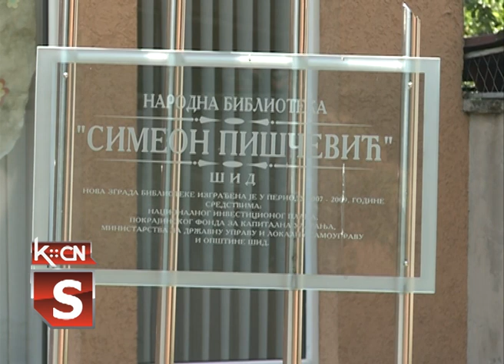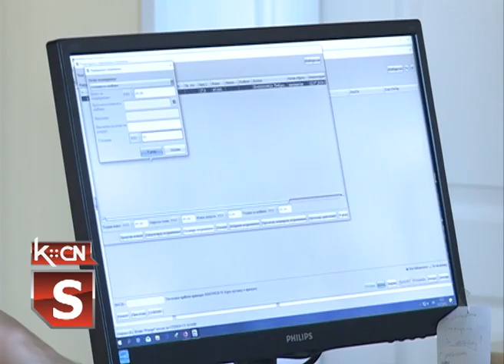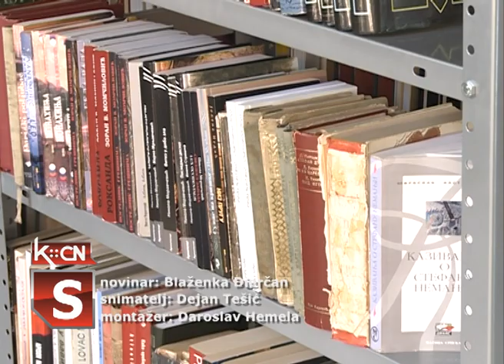Odmor uz knjigu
Knjiga je izvor znanja i prozor u svet, a slobodno vreme uz kvalitetan naslov predstavlja pametan izbor. Narodna biblioteka "Simeon Piščević" u Šidu svojim čitaocima nudi više od 50 000 naslova. Za učenike osnovnih škola kao i za građane starije od 60 godina učlanjenje je besplatno a radno vreme tokom leta ostaje nepromenjeno - od ponedeljka do petka u terminu od  7 do 19 časova